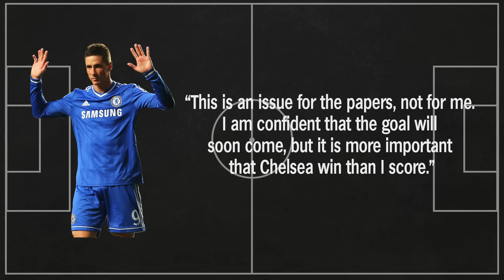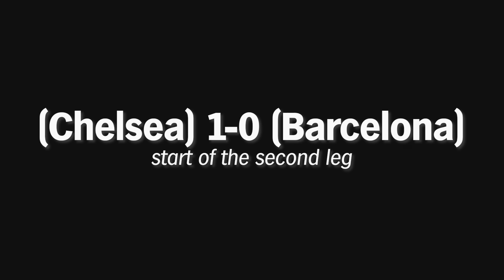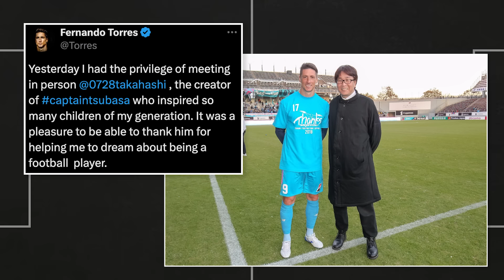The Goal that Redeemed Fernando Torres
The best team in the world, FC Barcelona, was playing Chelsea in the second leg of the 2012 Champions League semi-finals. One of these teams will move on to the finals, the other will go home.

One moment is about to seal the fate of this match, and even more importantly, redefine the career of one player who has suffered through the highest highs and lowest lows that football has to offer. This football match is about to become a theater for one man, as we bear witness to the redemption of Fernando Torres.
CHAPTERS
00:00 - Intro
04:03 - Chelsea’s 50 Million Pound Man
07:44 - Immortality